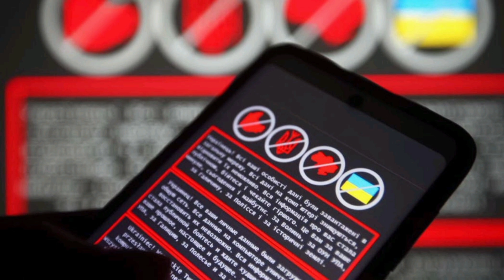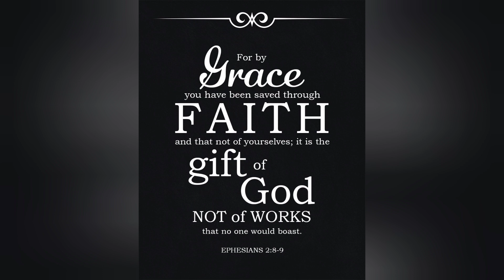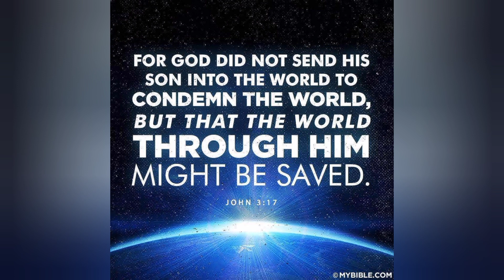Department of Homeland Security says U.S. on "heightened alert" for Russian cyber attack.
Family were living in very interesting times.  The world is a very dark place we gotta shine Christ's love in this world.

Many people have had prophetic dreams of a cyber attack on the USA.